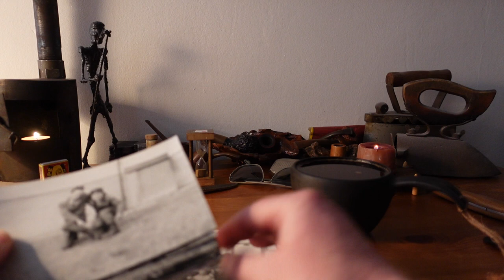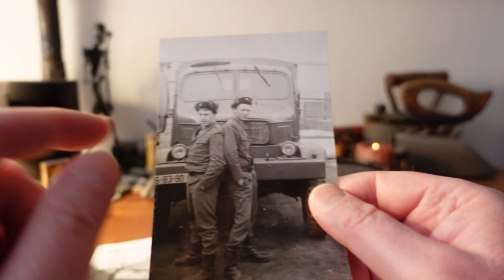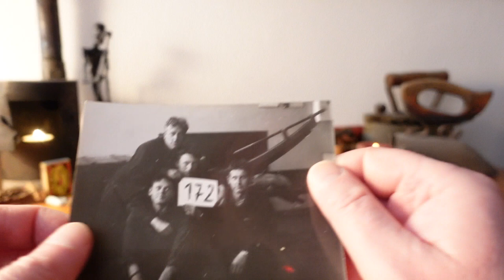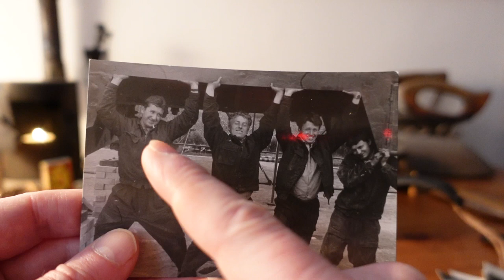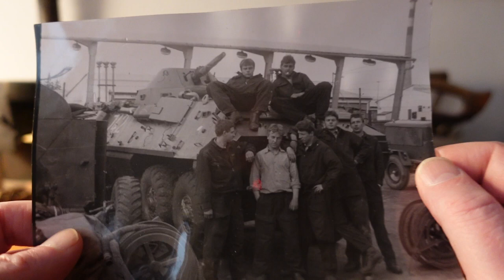Mluvící ruce. Díl devátý. Pozdrav pro Sebastiána a Damiána. Vzpomínka na vojnu. Vojenská břitva.